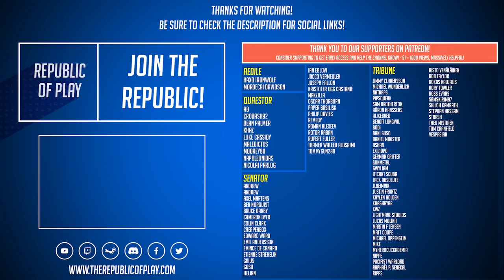Race against the Khan! - Let's Play Stellaris ROMAN EMPIRE - Ep.23 - Modded Gameplay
We're starting our new Let's Play for Stellaris 2.7 Federations! - We're playing as an alternate Roman Empire with several unique mods and custom species to make the game more immersive and cinematic.

Tracklist:
Gallant - Anuch
Joey Sticks - BLOMMA
Journey - AK
Loom - Galera